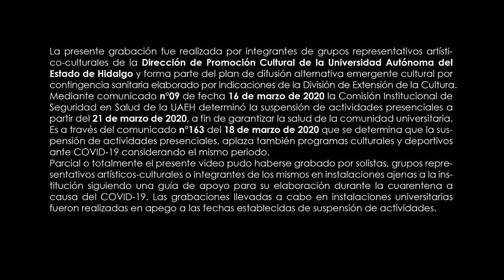Camerata de Cuerdas de la UAEH - Love Theme - Cinema Paradiso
Del homenaje a Ennio Morricone por la Campera de Cuerdas de la UAEH, disfruta de esta bella melodía de la entrañable película "Cinema Paradiso".